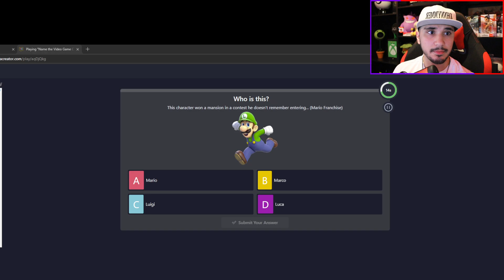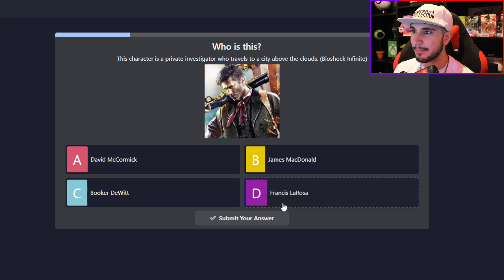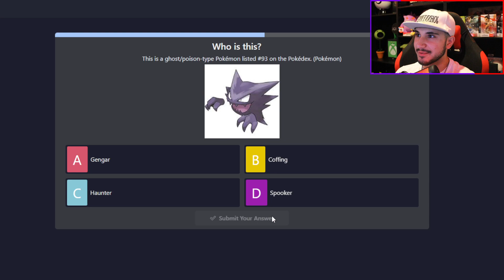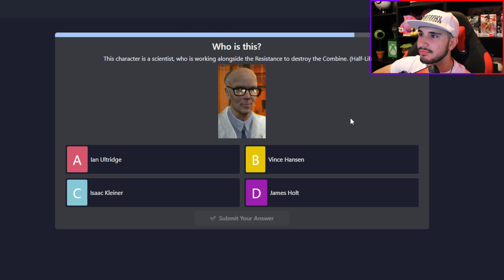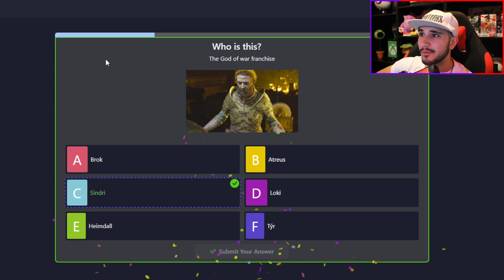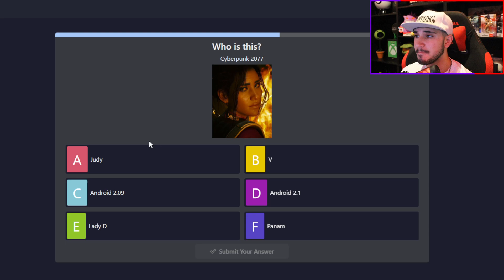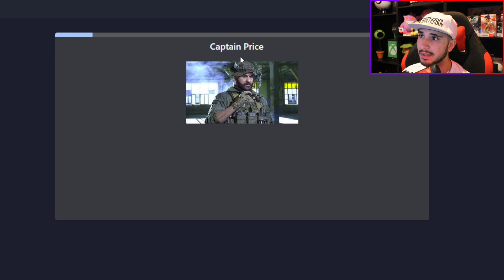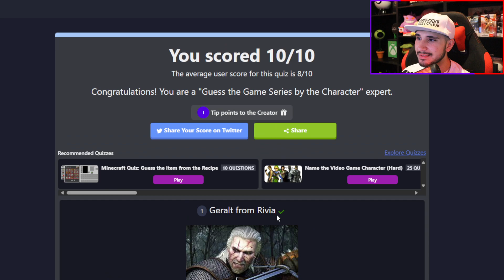GUESS THE VIDEO GAME CHARACTER